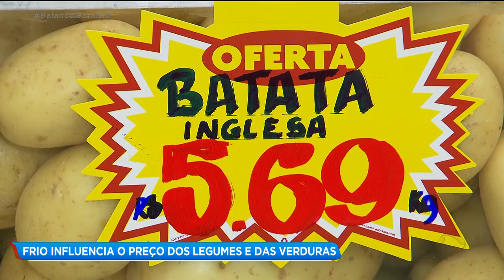FRIO INFLUENCIA O PREÇO DOS LEGUMES E DAS VERDURAS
Todo mundo sabe que o tempo frio influencia o preço dos legumes e das verduras. Vagem, quiabo, abobrinha são pouco resistentes a esta época do ano. Aí o preço deve subir. Mas quem tem assustado a dona de casa é mesmo o preço da batatinha.